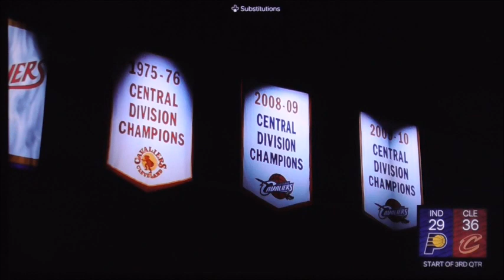NBA2k24 Playoffs Pacers vs Cavaliers Game 5